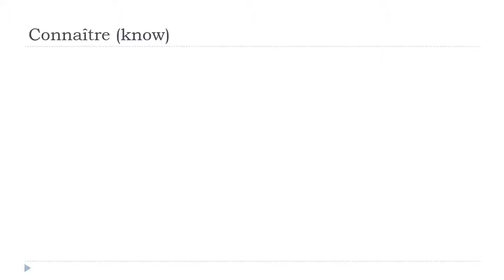من زبان فرانسه = Connaître # Indicatif Présent